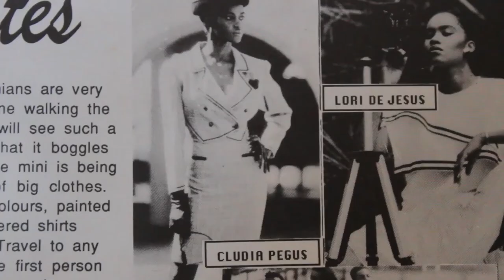OMG Magazine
I visited OMG magazine to be featured in an article and in turn interviewed the Editor in Chief, Mr. Stephen Doobal.

Edit:
Valdir Silva
Category
People & Blogs
Licence